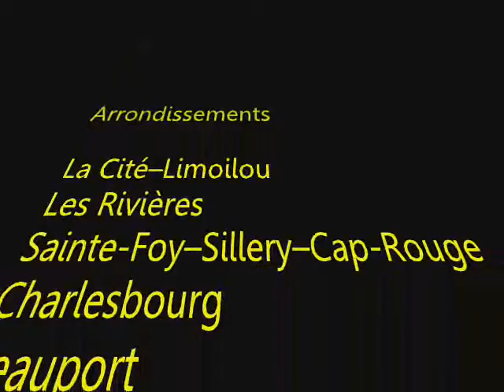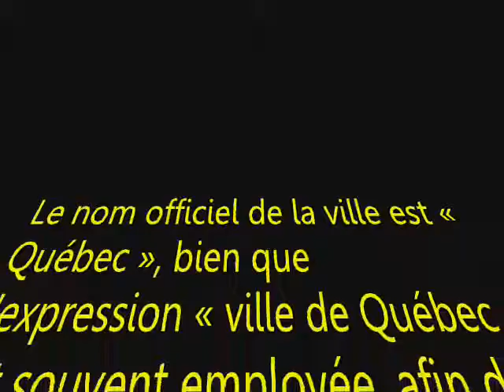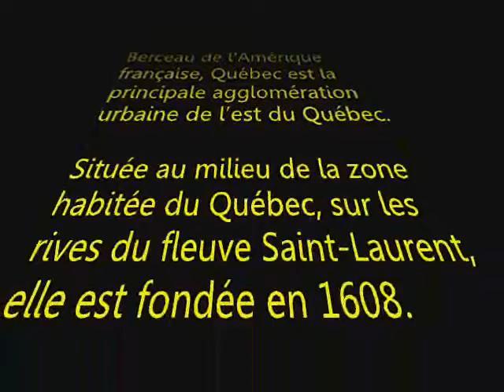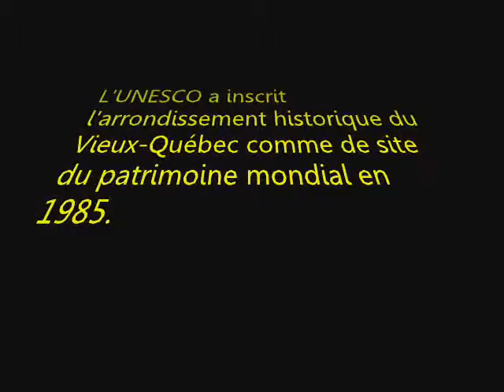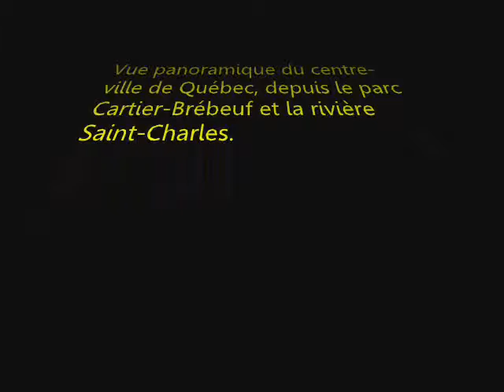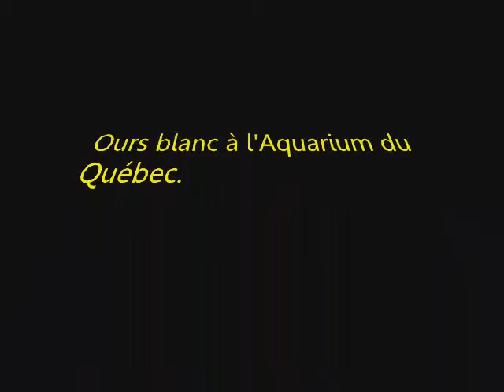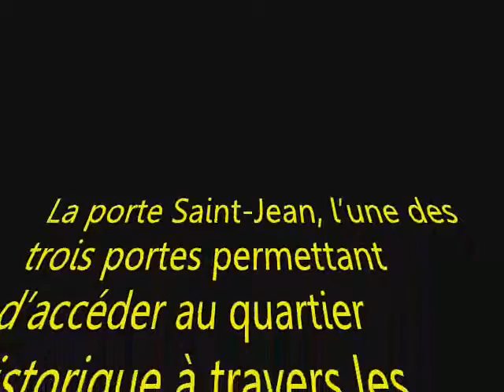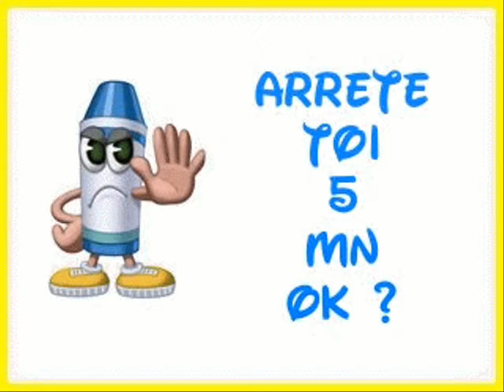Le Québec / Villes du Québec / Québec